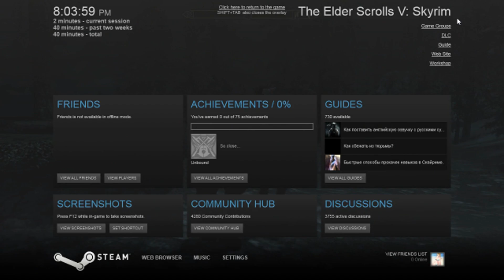I DIED!= The Elder Scrolls V Skyrim Ep.17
Leave a like for this AGAIN!
Hey guys it's Jordan and welcome BACK to the land of Tamriel!
After a Prolonged struggle of editing and missing footage in the last series I almost gave up on this game. HOWEVER I recently decided that we WOULD RETURN TO SKYRIM! However we take on the role of Valkarie, the Nordic warrior women, AND WITH (average) SWORD AND (mediocre) SHIELD IN HAND. Oh also there's some mods later in the series.